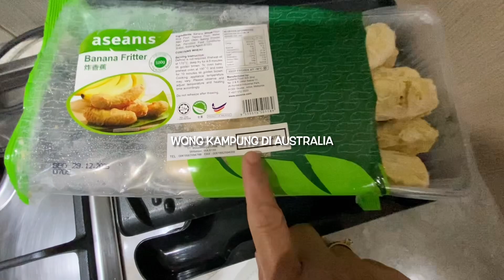Goreng pisang sendiri efek gak ada pedagang kaki lima jualan gorengan di Australia